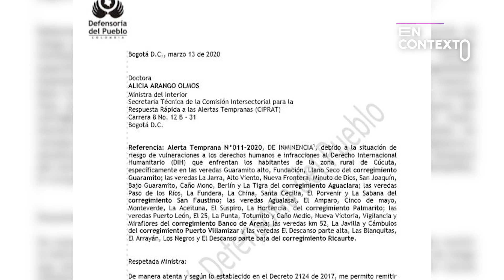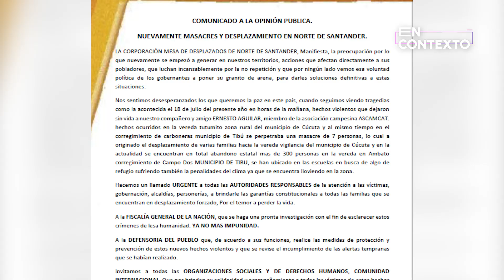Masacre en Tibú, ¿qué pasa en el Catatumbo? - El Espectador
Siete personas muertas y el desplazamiento masivo de más de 400 más fue el saldo que dejó el violento fin de semana del 19 de julio en Tibú, Norte de Santander. La situación fue alertada  por la Asociación Campesina del Catatumbo y la Defensoría del Pueblo habla de una nueva zona de disputa entre el Eln y los Rastrojos.